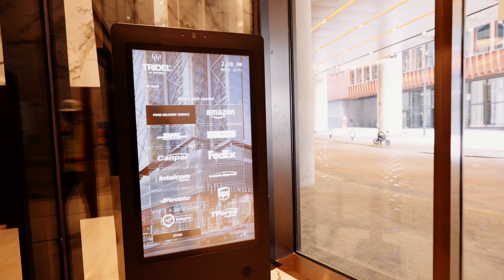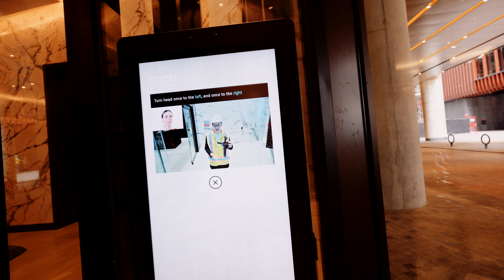King West活力社区 多伦多公寓Tridel The Well项目样板间Tour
多伦多King West活力社区 Tridel The Well项目样板间Tour

大家好，我是多伦多的一名建筑背景的全职房地产经纪，具有多伦多本地十年建筑工作经验，希望利用自己的知识给大家的安家置业，欢迎联系我的微信或者Whatsapp，很高兴为大家解答更多的问题。

Simon Peng, Broker
First Class Realty Inc.